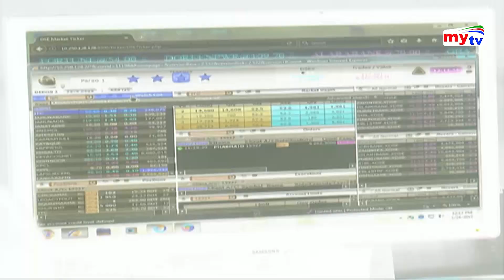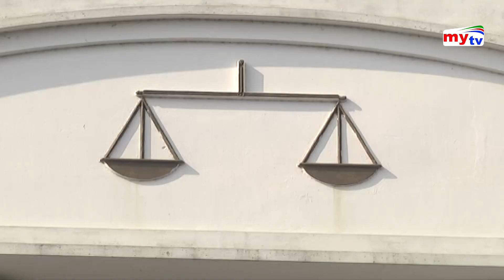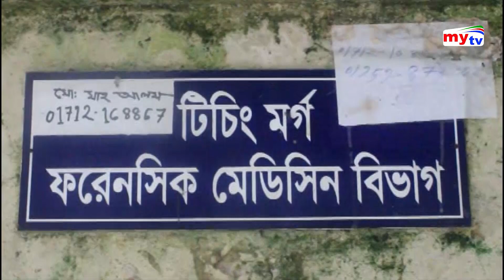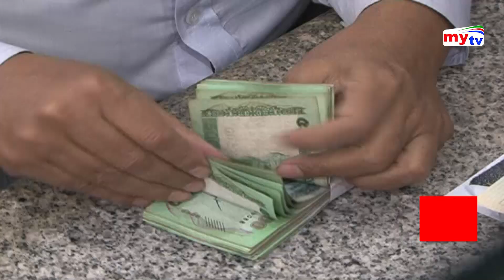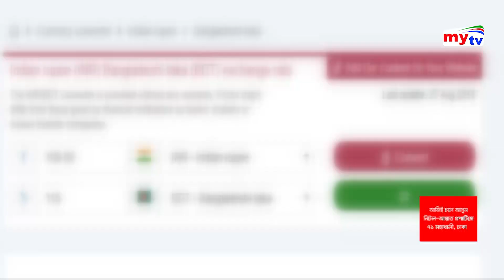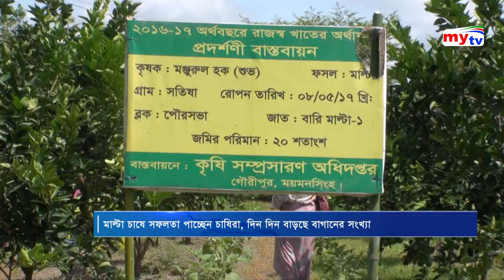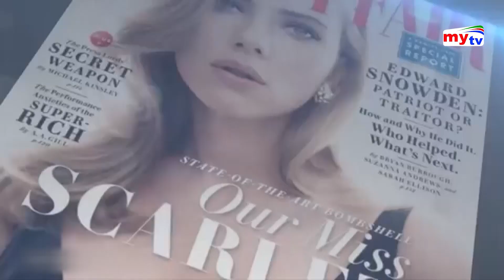Bangla News Update | 02.30pm | 29.08.19 | Sheikh Hasina | Obaidul Quader | BD News | Mytv News